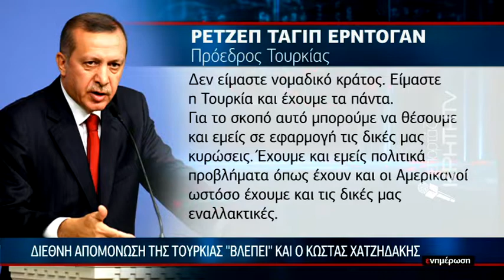Ο Χάρτης της γεωπολιτικής μέσα από ιστορικούς όρους στην εκπομπή αντιθέσεις